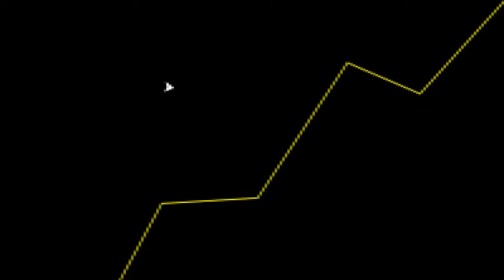Descobri que fui CANCELADO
Fala galera! No vídeo de hoje teremos um corte conversando com Forever Player.